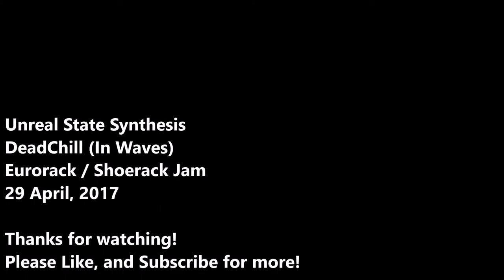DeadChill (In Waves)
Eurorack/Shoerack Jam
29 April, 2017